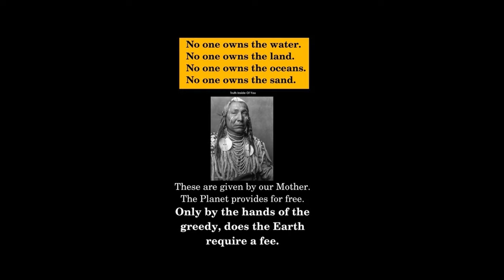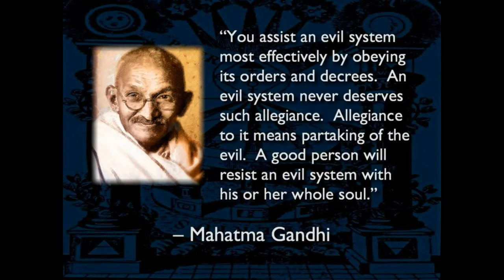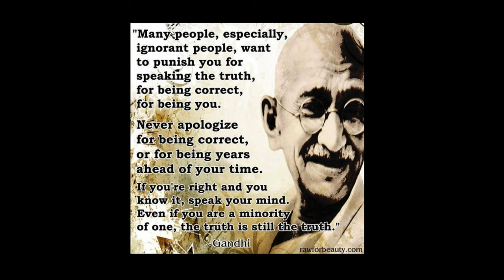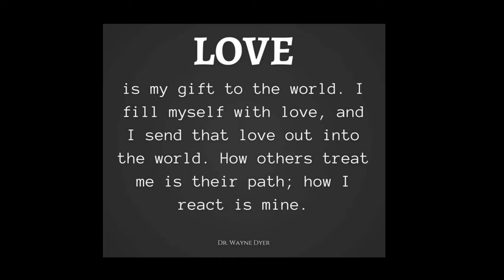BOB MARLEY & DJ LAI-CHI - REGGAE POET ( COVER Get up, stand up )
7.PROJECT - DIFFERRENT
ARTIST
BOB MARLEY

Lyrics
Get up, stand up
Stand up for your right
Preacher man don't tell me
Heaven is under the earth
I know you don't know
What life is really worth
He said all that glitters is gold
Half that story ain't never been told
So now you see the light, hey
You stand up for your right
Come on
Most people think
Great God will come from the sky
Take away everything
And make everybody feel high
But if you know what life is worth
You would look for yours on earth
And now a you see the light
Jah!
Get up, stand up (Jah, Jah)
Stand up for your right (oh-hoo)
Get up, stand up (get up, stand up)
Don't give up the fight (life is your right)
Get up, stand up (so we can't give up the fight)
Stand up for your rights (Lord, Lord)
Get up, stand up (keep on struggling on)
Don't give up the fight (yeah)
We're sick and tired of your ism-schism game
Dy'n' and go to Heaven in-a Jesus' name, Lord
We know when we understand
Almighty God is a living man
You can fool some people sometimes
But you can't fool all the people all the time
So now we see the light (watch you gon' do?)
We gonna stand up for our rights (yeah, yeah)
So you'd better
Get up, stand up (in the morning) give it up
Stand up for your right (stand up right now)
Don't give up the fight (don't give it up, don't give it up)
Stand up for your rights (get up, stand up)
Don't give up the fight (get up, stand up)

Producent
LUDVIK STEFKO - DJ LAI - CHI